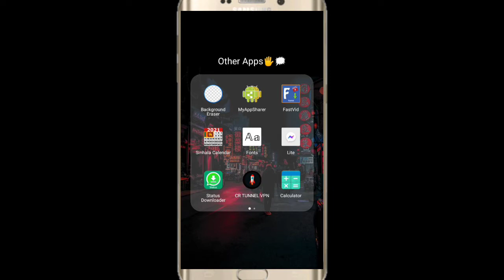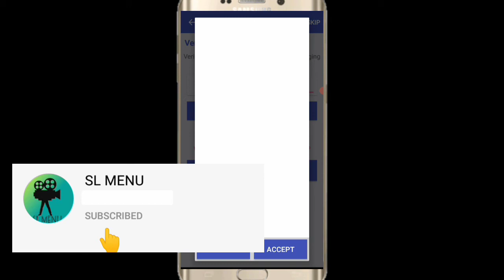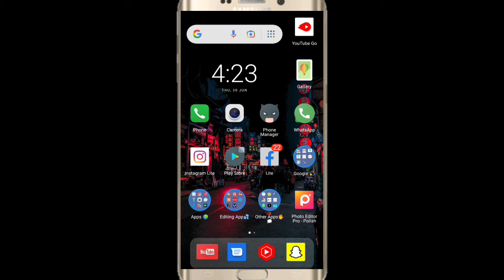How To Photos And Video Hide Setting | How To Photos And Video Hide Sinhala | Photo,Video Hide Trick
How To Photos And Video Hide Setting | How To Photos And Video Hide Sinhala | Photo,Video Hide Trick Sinhala